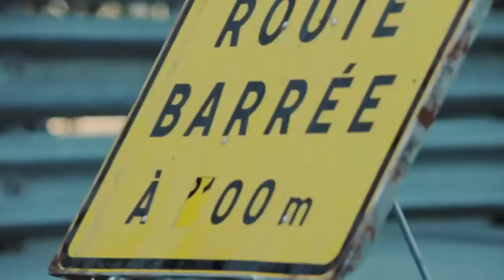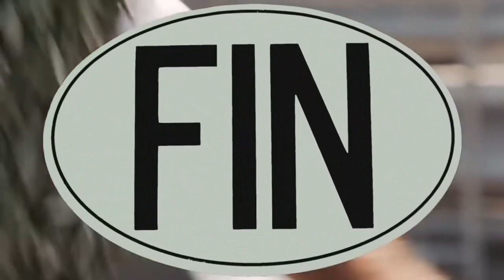Disco Italo Ken Martin - Change Your Heart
Disco Italo  Modern Talking
 Ken Martin - Change Your Heart
Disco 80, Italo disco,

музыка новинки 2023, музыка в машину
включите уведомление (🔔) чтобы не пропустить новинки.